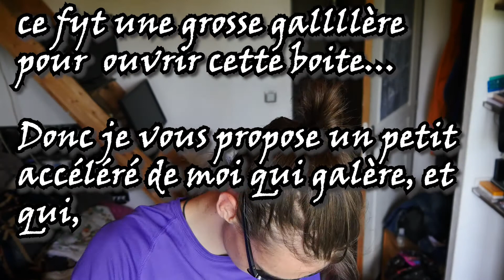LE SPOT QU'IL TE FAUT POUR UN FACECAM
J'espère que tu liras ma description, je te dévoile mes objectifs !

Bonjour Aujourd'hui on se munit de nos lunettes et on déballe un produit que j'attendais avec impatience : Une lampe BOLING fixable en DSLR.

Avec ce dernier achat, je suis prêt pour produire des vidéo sur le long terme. C'est un spot que je recommande pour les face cam ou les vidéo de nuit !
Je me fixe un objectif : Faire une vidéo par jour, le plus souvent possible.

Mon deuxième objectif est de faire 20 Sci-Nat'Appre avant fin juillet.

Mon troisième objectif est de dépasser la barre des 100 abonnés sur ma chaîne.